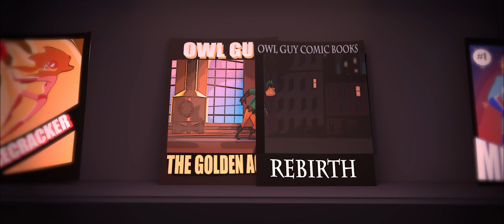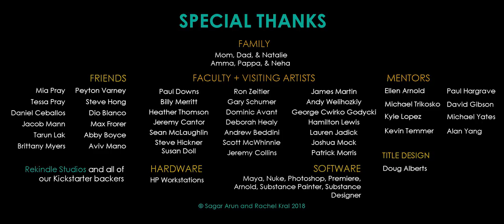CGI Short Film "Rebooted" by Sagar Arun and Rachel Kral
"Rebooted" by Sagar Arun and Rachel Kral

Owl Guy, a retro comic book superhero, is suddenly introduced to his rebooted counterpart.

Runtime: 4:00
Created at Ringling College of Art and Design

© Sagar Arun and Rachel Kral 2018